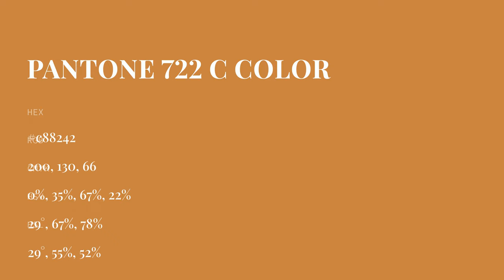color c88242 hex color - Brown color - Cool color c88242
What color is ? c88242 hex color - Brown color - Cool color c88242